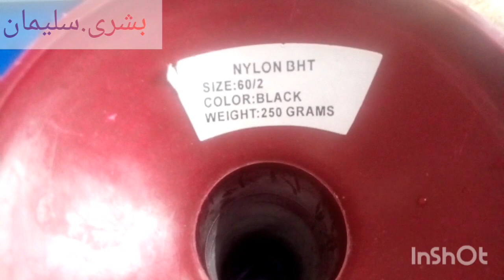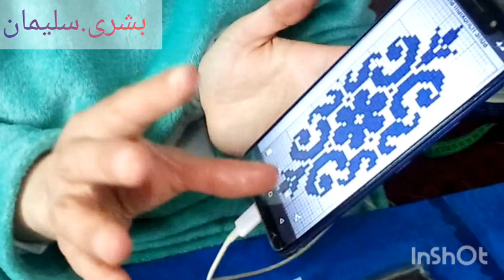خدمت🧐بلعقيق العادي 📿جات خدمتو زوينة 🤭🤭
عقيقة
عقيق الجوهر
عقيق الزمرد
عقيقة انس الباز
عقيقة المولود
عقيقة مغربية
عقيق يماني
عقيق سليماني
عقيق مهرس
عقيق المرمة
عقيق الجوهر المغربي
عقيق اليد
عقيق يمني
عقيق يماني ازرق نادر
عقيق يماني اسود
عقيق يماني احمر
عقيق يماني اصلي
عقيق يماني ازرق
عقيق يماني عسلي
عقيق وردي
عقيق يماني وردي
عقيق ويكيبيديا
عقيق هندي
عقيق هندي احمر
عقيق هندي اخضر
اكسسوارات عقيق هاند ميد
حجر عقيق هندي
عقد عقيق هاند ميد
عقيق سليماني هندي
عقيق هيسونيت
عقيق نبات
عقيق ناري
عقيق نادر
عقيق نجمي
عقيق نجومي
عقيق نسائي
خواتم عقيق نادره
خاتم عقيق نسائي ذهب
عقيق مرجان
عقيق مصور
عقيق مغربي
عقيق ملون
عقيق مخطط
عقيق ماتسونو
عقيق مصور رباني
عقيق ليموني
خاتم عقيق للبيع
لون عقيق
خواتم عقيق يماني للبيع
محابس عقيق يماني للبيع
عقيق خام للبيع
خاتم عقيق كبدي للبيع
عقيق شجري للبيع
العقيق
العقيق اليماني
العقيقة
العقيق الاحمر
العقيق اليماني الاصلي
العقيق المهرس
العقيق الخام
العقيق الاسود
عقيق كريستال
عقيق كبدي خام
عقيق كبدي
عقيق كرزي
عقيق كبدي دموي
عقيق كالسيدوني
عقيق كبدي فوائده
عقيق كحلي
عقيق قديم
عقيق قنداش
خاتم عقيق قديم
قلادة عقيق
عقيق يماني قديم
قلادة عقيق يماني
قفطان عقيق
عقيق يماني قديم جدا
عقيق فرعوني
عقيق فيروزي
اغلى عقيق في العالم
خاتم عقيق في المنام
افضل عقيق في العالم
خواتم فضه عقيق
خاتم فضه عقيق
غامق عقيق اخضر
غامق عقيق ازرق
عقيق غامد
عقيق غامد جذبني فيه جذاب
عقيق عين النمر
عقيق عين الهر
عقيق عين
عقيق عين الذيب
عقيق عسلي
عقيق عنكبوتي
عقيق عين القط
عقيق عسلي يماني
ع عقيق اجتمعنا
عقيق طحلبي
عقيق طويل
عقيق طبيعي
حجر عقيق طحلبي
خاتم عقيق طحلبي
حجر عقيق طبيعي
فوائد عقيق طحلبي
طبيعي عقيق خام
فص عقيق ضد الرصاص
عقيق صغير
عقيق صيني
خاتم عقيق صغير
عقيق صناعي
عقيق صوت
عقيق صحراوي
عقيق شجري
عقيق شفة العبد
عقيق شفة العبد فوائده
عقيق شفة العبد اليماني
عقيق شرف الشمس
عقيق شجري ابيض
عقيق شفاف
عقيق سليماني نادر
عقيق سليماني اخضر
عقيق سليماني ازرق
عقيق سليماني ابيض
عقيق سماوي
عقيق سليماني اسود
عقيق سماوي خام
عقيق زمرد
عقيق زجاجي
عقيق زعفراني
عقيق زيتي
عقيق زهري
عقيق يماني زعفراني
عقيق زرد
عقيق زرد کانال انگشتر شرف شمس
عقيق رمادي
عقيق روحاني
عقيق رماني
خواتم عقيق رجالي
خاتم عقيق رجالي
خاتم فضة عقيق رجالي
خواتم عقيق روحانية
خاتم عقيق رمادي
عقيق ذهبي
عقيق ذهب
خاتم عقيق ذهب
خواتم ذهب عقيق
عقيق داوودي
عقيق دم الغزال
عقيق دموي
عقيق داودي
عقيق دموي نازف
عقيق دروزي
عقيق دم
حجر عقيق داودي
عقيق خام
عقيق خراساني احمر
عقيق خاتم حجر كريم
عقيق خرائطي
عقيق خاتم
عقيق خواتم فضة
عقيق خراساني
عقيق خرساني
عقيق حجر كريم
عقيق حر
عقيق حجر الدم
عقيق حجر
عقيق حجر سليماني
حجر عقيق اخضر
حجر عقيق يماني
حجر عقيق احمر
عقيق جلابة
عقيق جلالب
عقيق جوهر
عقيق جزع
عقيق جزع يماني
عقيق جاسبر
عقيق جلد الحيه
عقيق جزع يماني اسود
عقيق ثلجي
عقيق تنبات
عقيق تفاحي
عقيق تركي
خواتم عقيق تركي
تنبات عقيق مهرس
عقيق يماني تمري
تعليقة عقيق
عقيق سليماني تسبیح
عقيق برازيلي
عقيق بني
عقيق بحري
عقيق بني خام
عقيق برتقالي
عقيق بالفرنسية
عقيق بنفسجي
عقيق بقراني
عقيق الحلويات
عقيق احمر
عقيق ابيض
جلابة عقيق 2020
راندة عقيق 2020